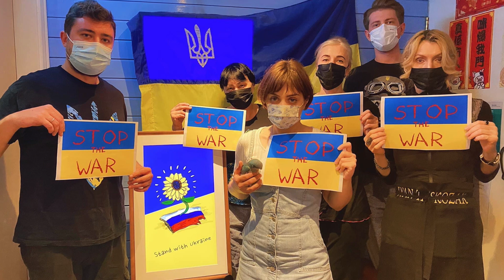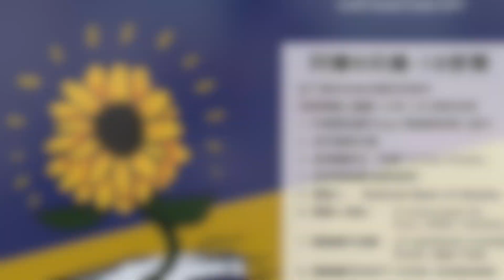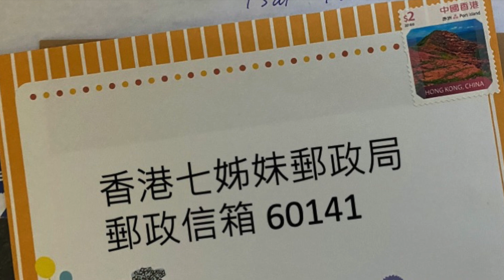【 快必文字獄：還押日誌 ～ 3 / 6 / 2022～ 第544日】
//已經一個月冇得探訪，時間過得快定係慢呢？考驗意志！
快必唔鍾意食米線，嫌太硬，Gee冇牙阿伯；
關心烏克蘭被入侵，支持本港烏克蘭人#東歐餐廳//

1）今日係懲教署禁止親友探訪嘅第30日，即係一個月了！時間好似過得好快，快必同船員已經成個月冇見過親友了；但，時間又好似行得好慢，蟻躝咁，疫情到而家都仲未過去，恢復探訪嘅日子，仍然係遙遙無期；有人話我哋喺牆外，亦都好似係一個大監獄咁啫，老實講，一班政治犯喺船上所受的身心折磨，我哋唔會100%理解到；係咁艱難嘅時間，真係好考驗一個人嘅意志，好彩，快必都算係一個意志堅強嘅人；

2）冇得探訪，福利官每日嘅口訊，就係我哋了解快必生活嘅唯一方法。呢方面，福利官都算係唔話得㗎啦，今日星期日，又係替工福利官擔當打電話轉達口訊呢個重要責任，佢大概中午嘅時候就已經打電話嚟喇，非常親切、專業同有禮貌，抵讚！

3）快必第一樣，就是講食！原來佢尋日嘅早餐係燒鴨湯米線，佢話啲米線好硬，唔啱食喎！快必一向鍾意食淋嘅嘢，（好似冇牙阿伯咁，係唔係估佢唔到！）所以，佢一向都冇乜食譚仔、三哥米線嗰啲㗎；快必於是立即托福利官，交帶佢嘅「快氏密碼」揀餐單，仲特登剔除咗「米線」呢個option呀！真係揀飲擇食，冇所謂啦，揀多三兩個禮拜，一定會幫佢安排妥當嘅；

4）快必話終於收到信啦，好多信啦，睇返日期，應該係過年之後收到好多信，相信大概喺2月8-10號呢幾日寄入去俾佢嘅信件，佢話尋日星期六，係”回信日”，回覆咗好多信出嚟。不過懲教署嘅程序，就係先要過安全檢查，專人睇一次先寄出嚟㗎。呢排皇恩浩蕩，佢哋免費寄出嚟嘅信，由每日一封增加到三封，即係話佢哋工作量可能亦都增加咗三倍喎，審批嘅速度，喺人手短缺嘅情況之下，相信有好多樽頸位，幾時先收到快必寄出來嘅信呢？真係上帝都未必知；

5）唔知道快必有冇得放風做運動？替工福利官亦都好有耐性解釋，由於佢唔係負責呢方面嘅工作，快必冇交帶到有冇做運動，所以佢都唔知道；船員差唔多成個月冇得放風，但係啱啱上庭嗰個星期五見到快必，佢都冇特別「發福」喎，相信佢喺自己嘅船艙入面，都有繼續做吓運動嘅，不過傳說中四嚿腹肌嗰啲嘢，就真係諗多咗啦；

6）由於法庭由聽日3月7號開始，就會關閉至4月11號，三月底，快必需唔需要上庭呢?暫時都冇人答到佢，所以亦都托咗替工托福利官同佢講番聲：律師團隊會處理，叫佢唔使煩住；至於可唔可以出衫同入衫俾佢？替工福利官答應會交帶平時負責快必嘅C福利官follow up；好有交帶，辛苦晒；

7) 俄羅斯入侵 烏克蘭，已經踏入第11日，世界各地雖然都紛紛表態支持烏克蘭，但係實際嘅行動仍然睇唔到有太大嘅幫助，唔知係唔係好似快必聖灰日講章咁話【左手不知道右手所做，暗中做應當做的事】？Anyway快必喺牆內仍然都非常關注戰爭情況。香港有一間叫做「東歐餐廳」，係香港人Ivan同烏克蘭太太合力經營，開咗好多年，請咗好多同鄉親友工作，所以呢間餐廳嘅菜式非常正宗，特別係「羅宋湯」。快必話記得佢以前都嚟過呢一間餐廳度食飯，特別喜歡佢嘅vodka。依家疫情關係，加上自己國家被入侵，相信餐廳一眾老闆同員工都飽受煎熬，大家有時間嘅話，可以多多關注、留意同支持佢哋 Ivan the Kozak，佢哋有捐助比烏克蘭嘅資料

8）疫情令到好多郵局都冇開，希望普通郵件嘅派遞，仍然可以繼續。呢排，懲教署亦都可能唔夠人手檢查書信，所以仍然未收到快必寄出來嘅信，不過，趁着週末，大家有時間嘅話，請繼續寫信俾快必，同佢做筆友，仲未寫過信呀？唔好怕羞，嗱嗱臨拎起紙同筆，立即寫啦。雖然我哋寄出嘅信，佢都有排先收到，不過唔緊要，有心唔怕遲吖嘛；

如果仲用埋啲色彩繽紛有卡通嘅信紙，快必仲會更加happy 呀；但提醒一下大家，唔好有貼紙、閃粉或者3D突出嗰種，懲教署唔俾㗎 ；

寄信比斯叔，都可以寄來呢個地址㗎！

9）最後，繼續宣傳一下快必嘅Patreon ，希望得到大家點點滴滴嘅支持，應付漫長嘅訴訟。仲有，你哋訂閱subscribe 咗快必嘅YouTube Channel未啊？

唔好唔記得仲有赤柱嘅斯叔，佢嘅Patreon 都需要你哋支持㗎，多謝晒。